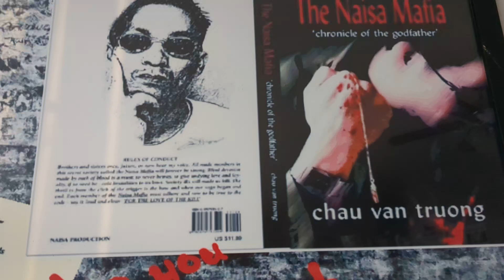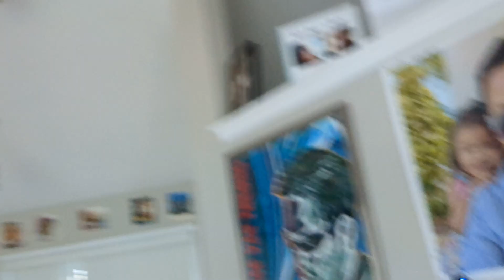I am Chau Van Truong....